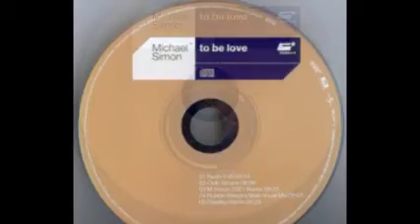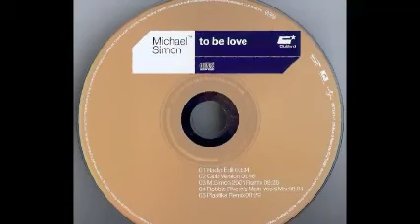Michael Simon - To Be Love (Robbie Rivera`s Main Vocal Mix) 2001